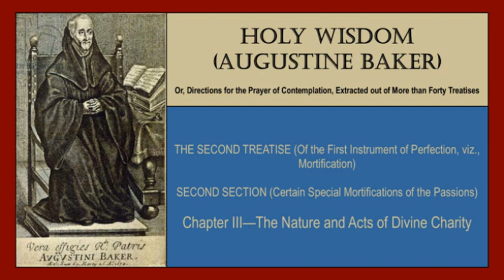Treatise II, Section II, Chapter III - Holy Wisdom (Augustine Baker) audiobook